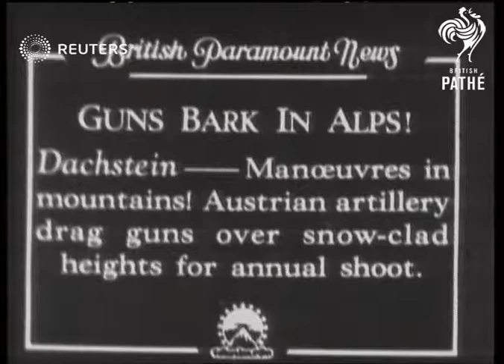AUSTRIA / DEFENCE: Artillery manoeuvres in the mountains (1935)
Artillery manoeuvres in Austrian mountains.

Full Description:

SLATE INFORMATION: GUNS BARK IN ALPS Manoeuvres in mountains. Austrian artillery drag guns over snow-clad heights for annual shoot.

Dachstein, Austria: Top view of troops pulling sled and CU. side view troops pulling sled. Gen. top view troops pulling sled up Mt. Side view of troops pulling sled showing incline. Semi view of officers. Long view and semi view of soldiers firing guns. Long view of shell hitting cliff. Back view firing gun. Long view of shell hitting Cliff. CU. of officers. Semi view and cu. soldiers firing gun. 2 long views of shell hitting snow.

Sound Effects: Off-stage voice talks about Manoeuvres in snow. Loud noise of guns firing.

Military - Active; Munitions and Armaments; Austria
Background: Artillery manoeuvres in Austrian mountains.